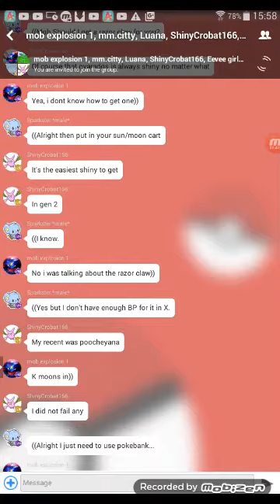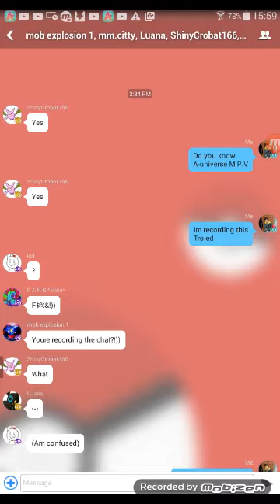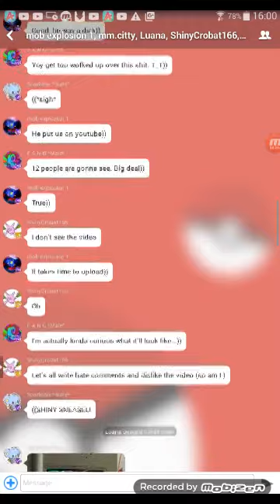Trolling people on amino